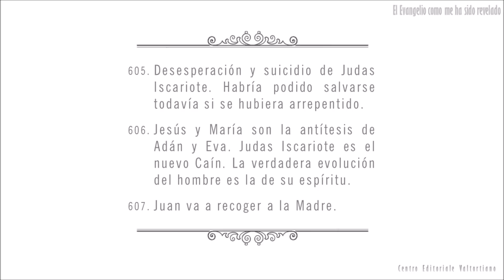El Evangelio como me ha sido revelado: 605-607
605. (00:00) DESESPERACIÓN Y SUICIDIO DE JUDAS ISCARIOTE. HABRÍA PODIDO SALVARSE TODAVÍA SI SE HUBIERA ARREPENTIDO.
606. (30:02) JESÚS Y MARÍA SON LA ANTÍTESIS DE ADÁN Y EVA. JUDAS ISCARIOTE ES EL NUEVO CAÍN. LA VERDADERA EVOLUCIÓN DEL HOMBRE ES LA DE SU ESPÍRITU.
607. (54:22) JUAN VA A RECOGER A LA MADRE